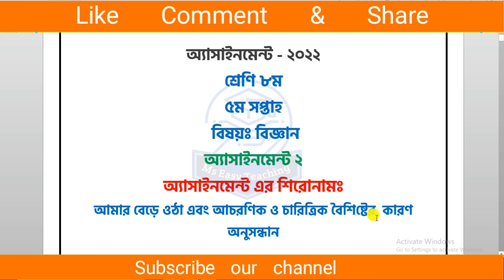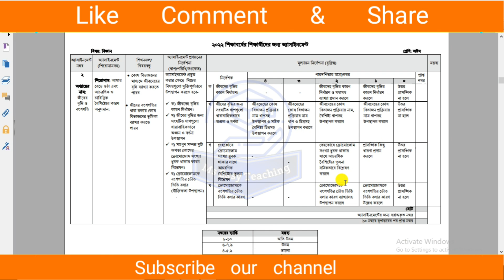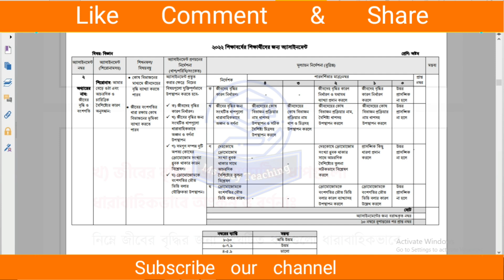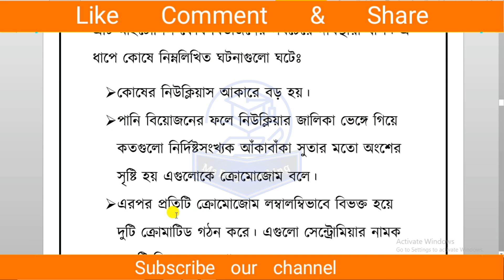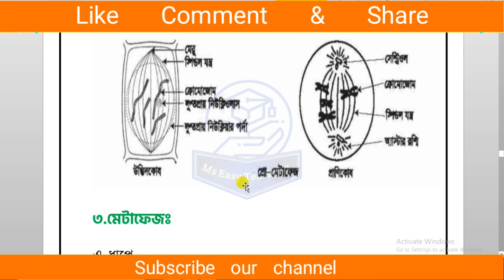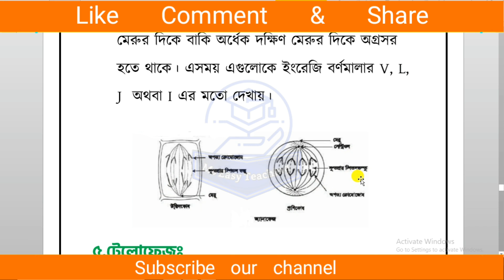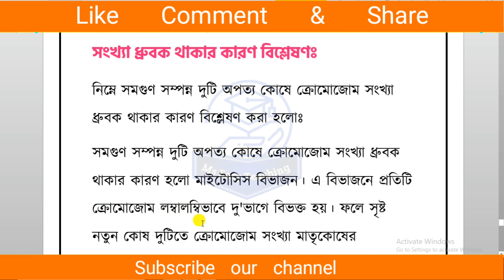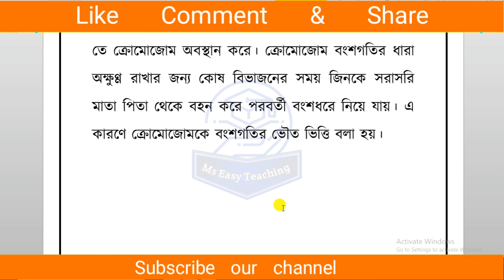Assignment 2022। Class 8 Biggan। Eight Biggan Assignment Answer 5th Week।৮ম শ্রেনী বিজ্ঞান এসাইনমেনট